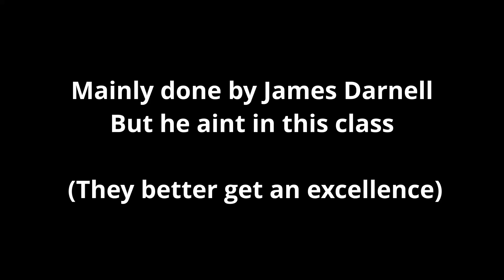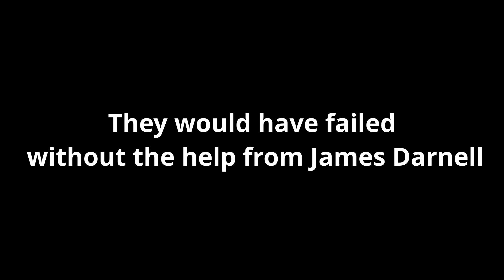Vegetables School Project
Yo Whats good bro this is about Vegetables, Mainly done by me bruv, enjoy